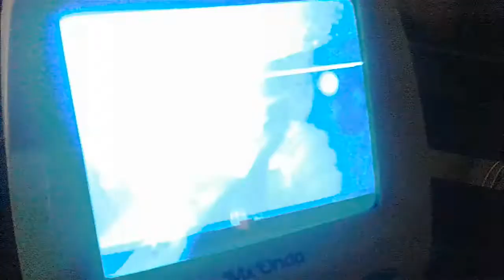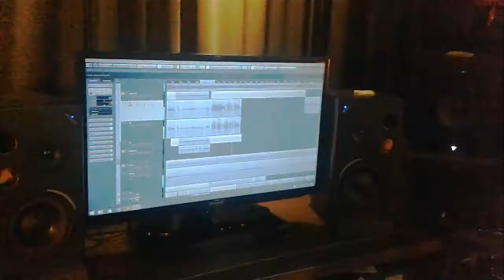Forja - Gravació EP 'Tornant de la Batalla''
Petit resum de la gravació del EP Tornant de la Batalla de Forja, septembre 2015 a AxTudio Barcelona